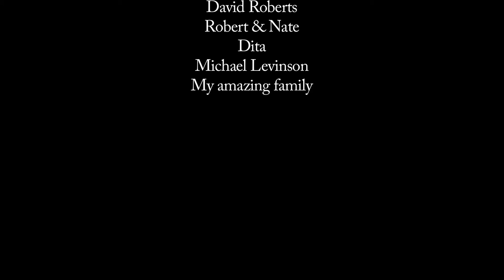Underneath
Starring: Jason Elbaz, Antoine Abstrakt
Director: Tomer Sinai